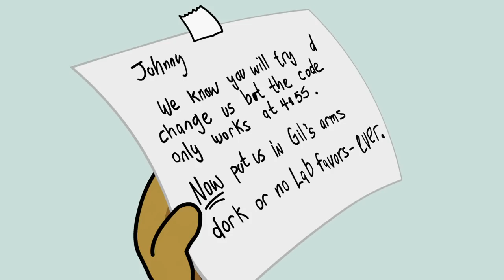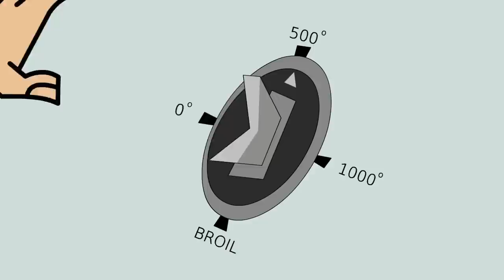Johnny Test! 2 HOUR! Full Episode Compilation - Johnny's New Baby Sisters | Cartoons for Children